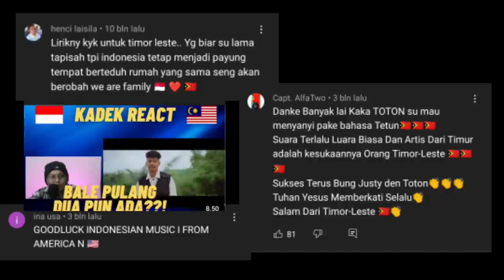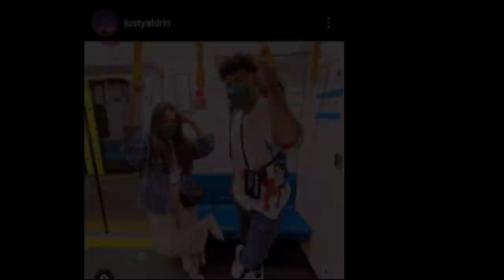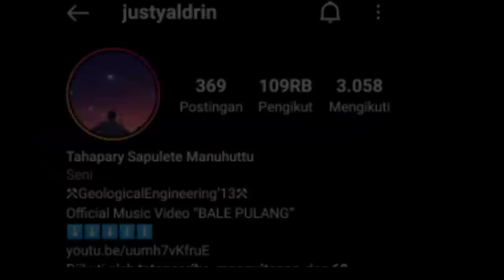JUSTY ALDRIN PROFILE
Hayy gusyy!!!
Mari kenal penyanyi dari indonesia timur Aldrin Justianus Tahapari atau lebih di kenal Justy Aldrin merupakan penyanyi asal ambon, Maluku yang lagunya berhasil trending di youtube.

Jangan lupa suport kami dengan :
•SUBSCIBE

Thankyou gays